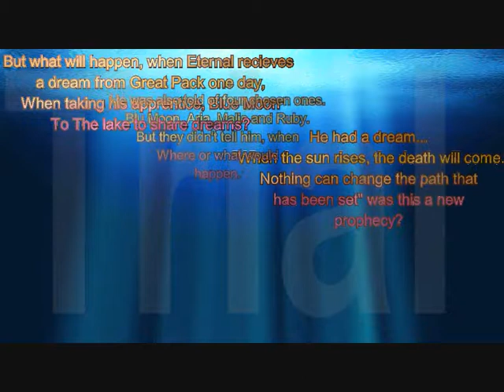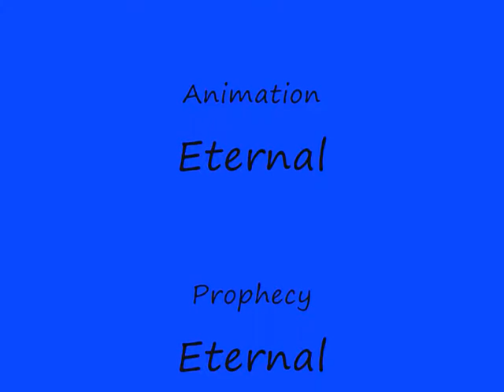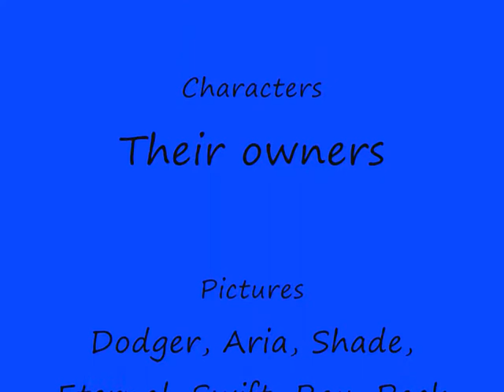The White Wolf Pack FH Group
Once they were a group of ordinary humans. Now they're anything but.
They are Werewolves! The White Wolf Pack shares dreams with Great Pack (Their God) at The Lake. Great Pack are always guarding them. And helping them to defeat Phantom.

But what will happen when Eternal receives a dream from Great Pack, one day while taking his apprentice to The Lake?

He had a dream... "When the sun rises the death will come. Nothing can change the path that has been set." was this a new prophecy?

He had also been told of four chosen ones. From his pack!
Blue Moon, Aria, Malie, and Ruby. However Great Pack did not say when or what would happen.

Join Dodger, Aria, Ruby and many more friendly faces on this EPIC Feral Heart adventure!